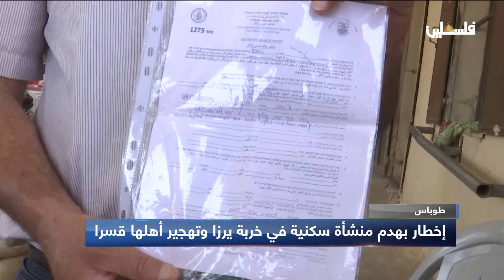منزل نعيم سعيد بُني قبل احتلال الضفة عام 67 يخطره الاحتلال بالهدم ! .. حدث في خربة يرزا في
لمتابعتنا على وسائل التواصل الاجتماعي